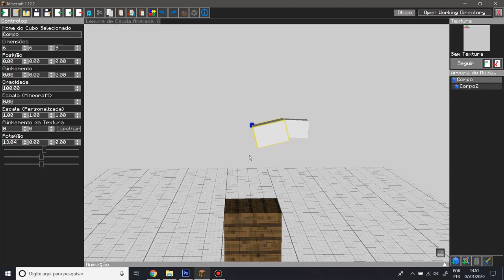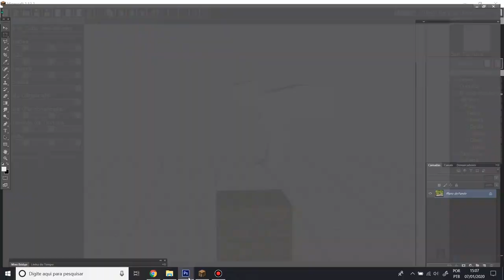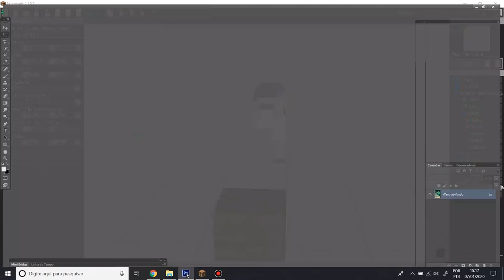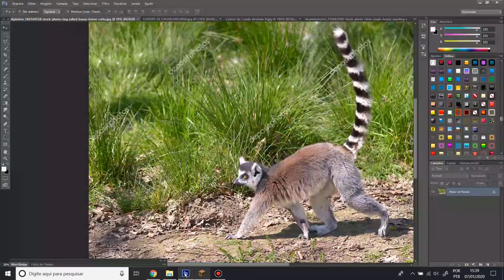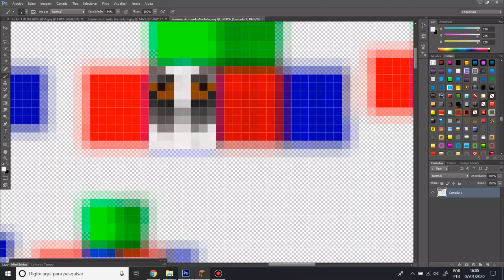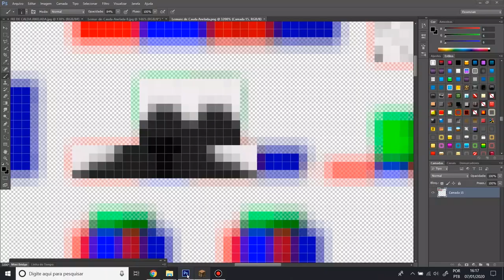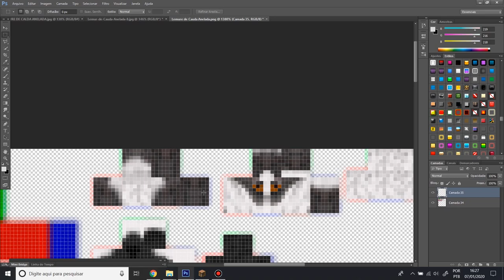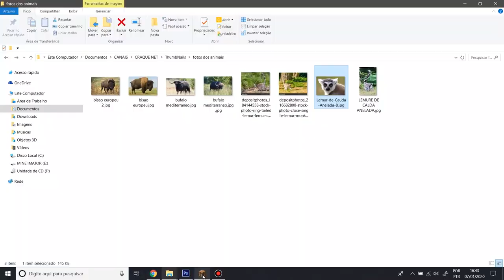CRIANDO O LÊMURE-DE-CAUDA-ANELADA DO ANIMAL PLANET!!! 5#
CURIOSIDADE SOBRE ESSE ANIMAL: O lêmure-de-cauda-anelada é endêmico da ilha de Madagascar. É herbívoro e é o mais terrestre dos lêmures. O animal é diurno, estando ativo exclusivamente em horas com luz de dia.